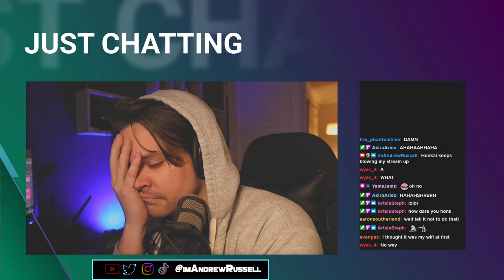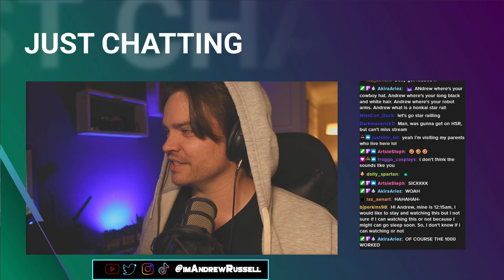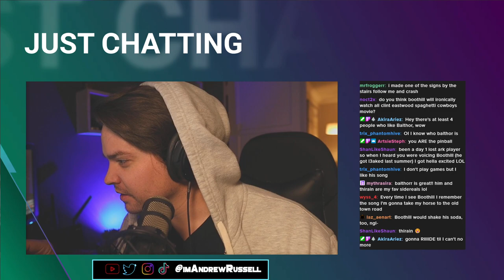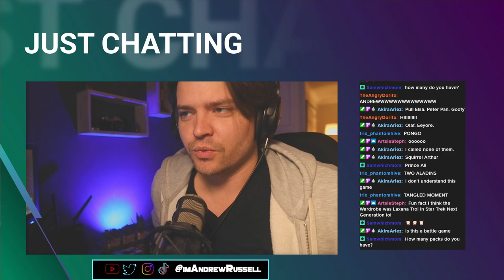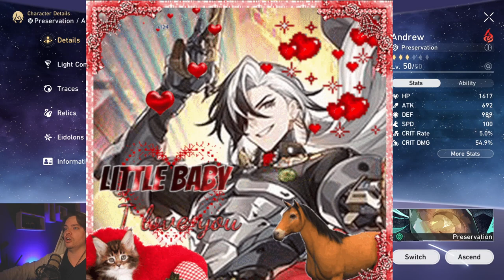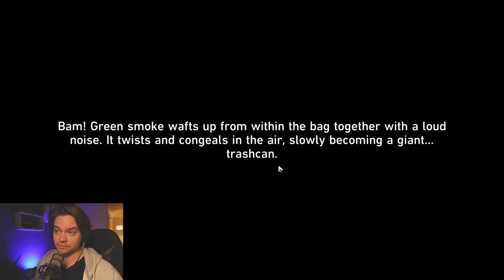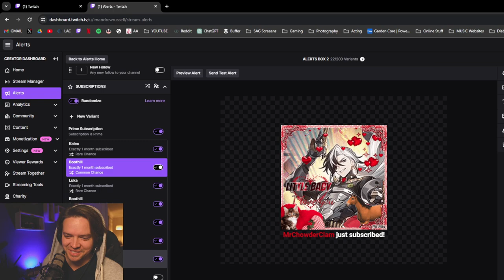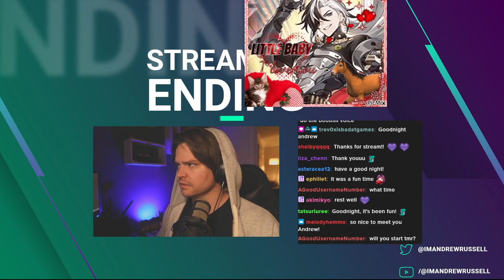Boothills English VA | Plays Penacony 2.0 Part 2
This is the Twitch VOD from 2.0 Part 2

☆LINKS☆
I am a professional Actor/Voice Actor from the Los Angeles ! I recently decided to have fun by recording some playthroughs for YouTube and streaming on Twitch!